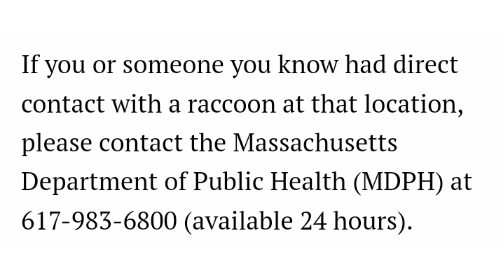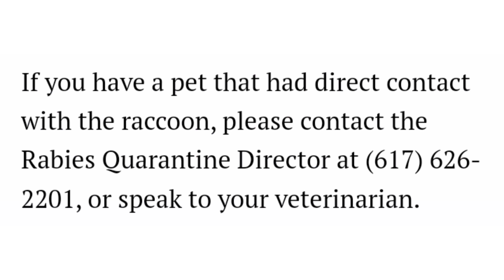Fall River Animal Control Reports Raccoon Tested Positive For Rabies